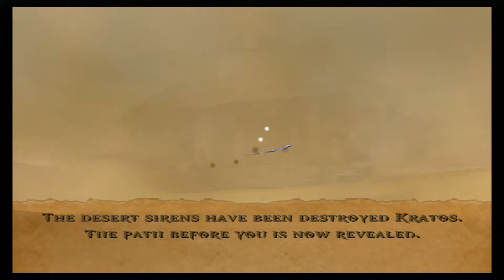God of War part 7